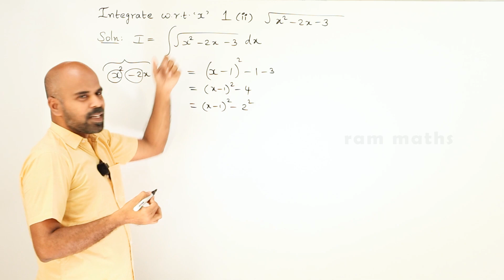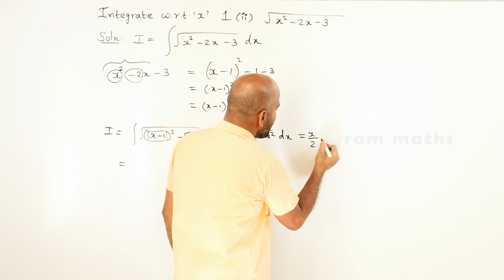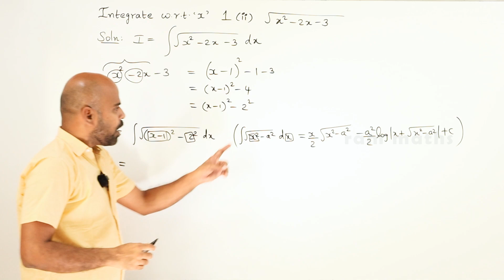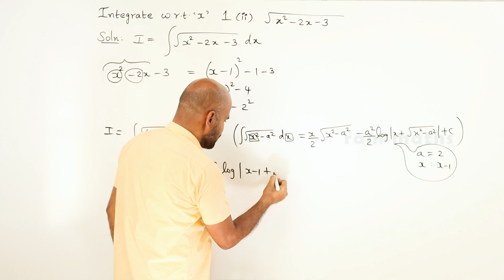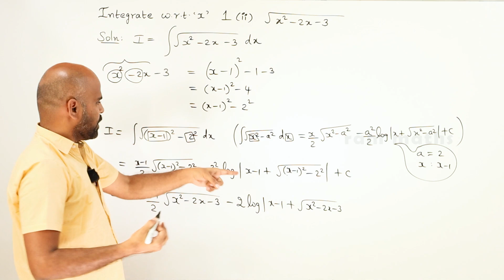11th | ex. 11.12 | Q.No.1(ii) | integral calculus | Chapter 11 | State Board | ram maths